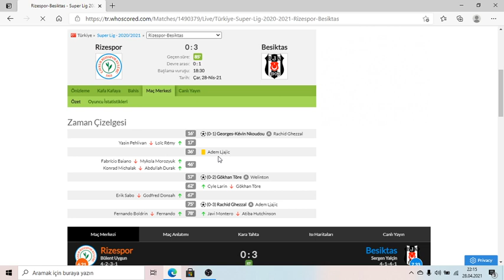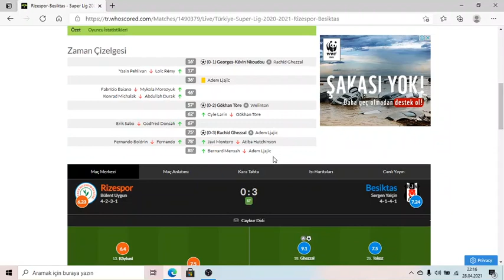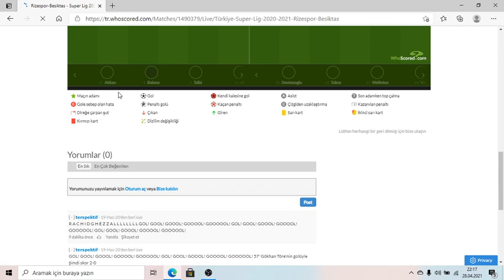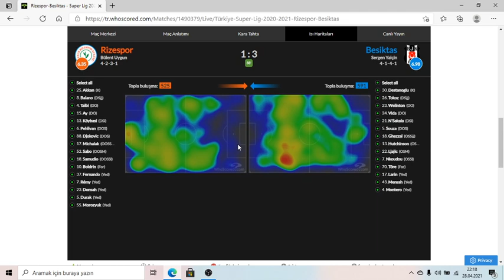Çaykur Rizespor 2-3 Beşiktaş maç özeti ve analizleri